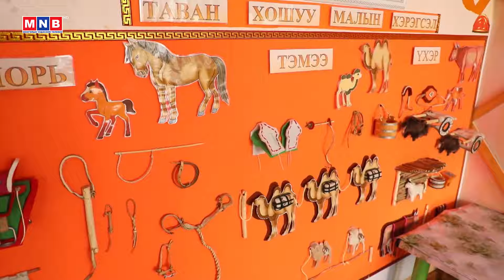Нийгмийн хэлэлцүүлэг: "Сургуулийн өмнөх боловсрол..."